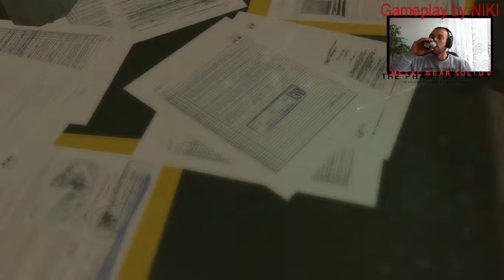Gameplay Metal Gear Solid V TPP by Niki E07 (BGAudio)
Metal Gear Solid, винаги е била мистерия за мен. За пръв път се сблъсквам с игричката и се надявам да се забавляваме!
Ако клипа ви е харесал , не забравяйте бутона Like :)